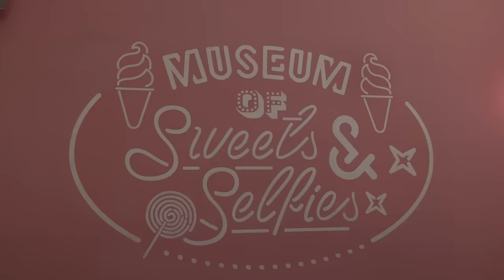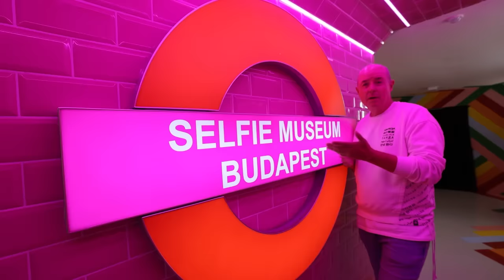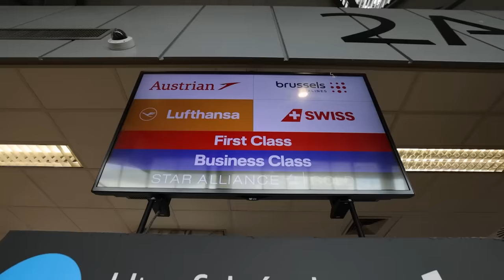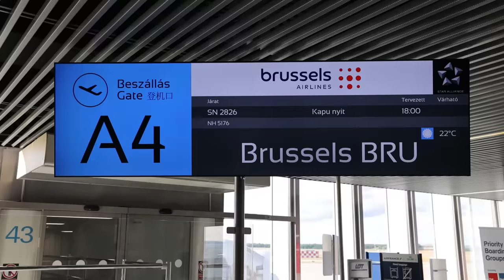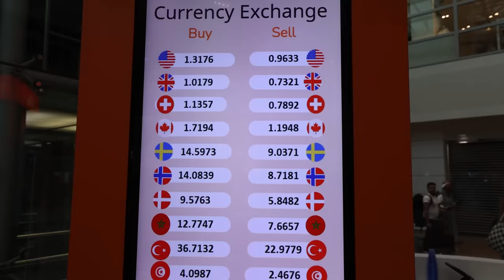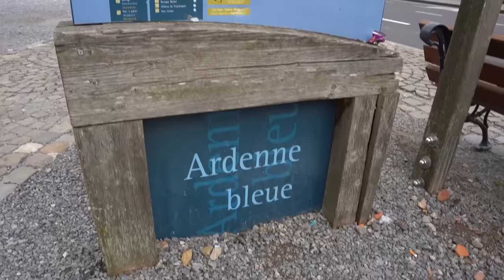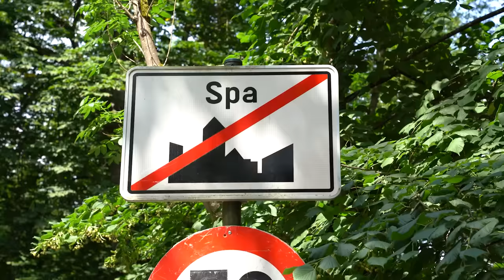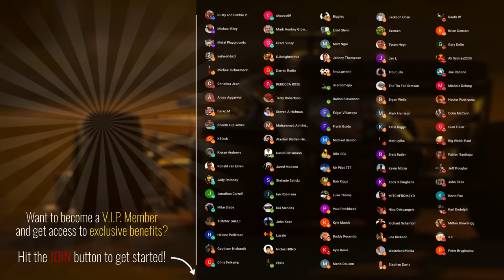How good is BRUSSELS AIRLINES?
I have never been to a stranger museum than the museum of sweets and selfies in Budapest! This colourful experience was the most bizarre museum I have ever attended.

Join me on my journey from Budapest to Spa for the 2023 Belgian Grand Prix. In this travel vlog I'll show you what the beautiful city of Spa has to offer and if you are planning on visiting Spa for the Belgian Grand Prix, this travel vlog will be an invaluable guide on how to maximise your time in this beautiful Belgian city.

Thank you to Nikki Selen for providing me with the beautiful footage of Spa. Make sure to check her out on instagram @nikkiselenxx or visit her